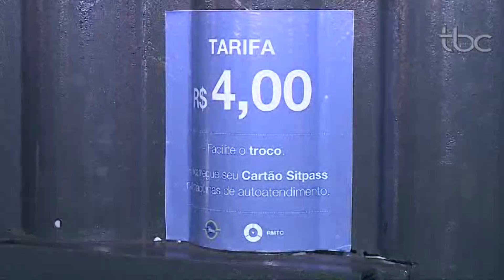JBC 1ª Edição Quarta Feira 24 de Janeiro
Usuários insatisfeitos com aumento das passagem.